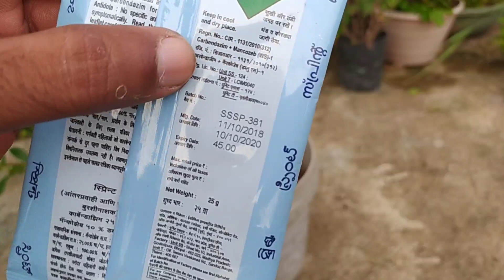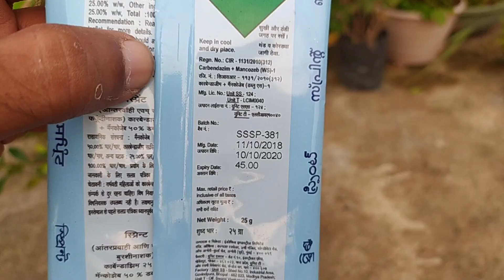Nursery se Laya hua Gandhraj / Gardenia ko Kese Lagayen ( Gardenia Golden Magic) Care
Gardenia flower plant is considered  a best Fragrant plant. Yellow gardenia is very rare and called Golden Magic, In this video we learn how to repot a newly purchased gardenia plant, its a dwarf variety suitable for medium size pot.